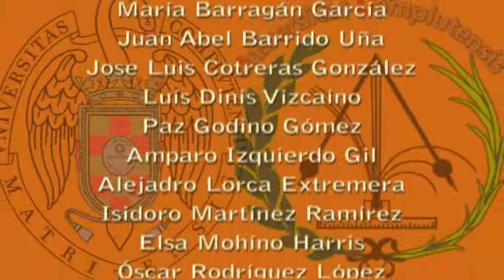Generador de Van de Graaff / Van de Graaff generator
Esta experiencia trata de explicar cómo se puede construir un generador de Van de Graaff, un dispositivo que permite el almacenamiento de cargar en una superficie conductora, creando campos eléctricos muy intensos y, por tanto, diferencias de potencial muy altas que pueden llegar a ser del orden de megavoltios.